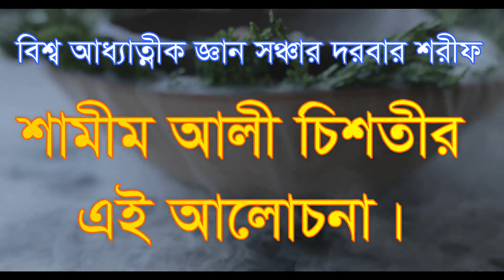,পরম বন্ধুর হবে দেখা ফানা ফিল্লার হালে গিয়া ,fana fillar hale gia purom bondor hobeka b